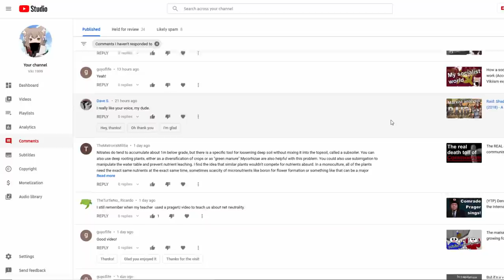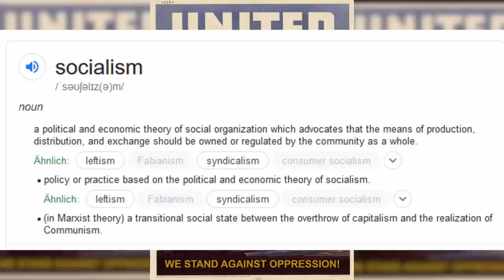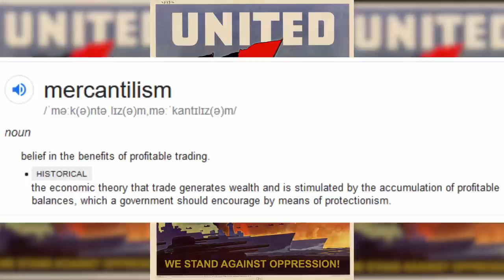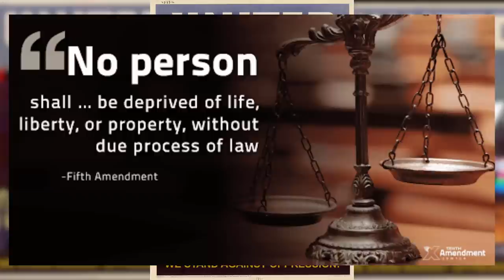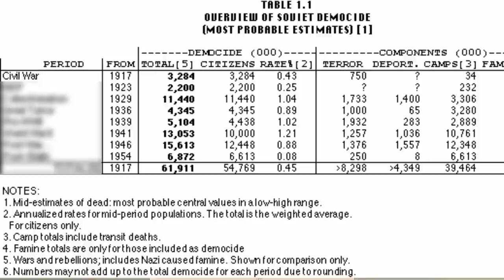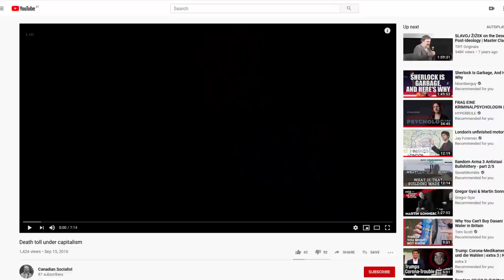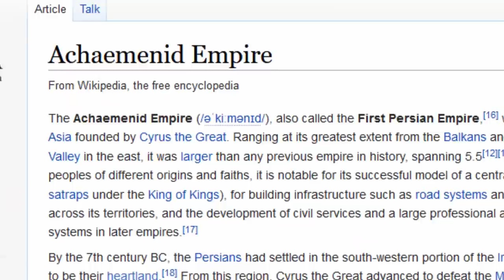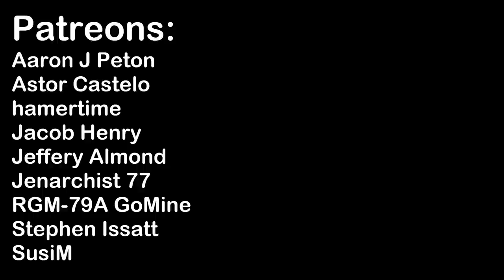Debunking fun Ancap lies [Reply to Shane Killian]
This video is a reply to a video made by an ancap youtuber named "Shane Killian".

Here is a low effort video that goes into a little more detail around the 3D printer

Transcript:
Hello everybody, I hope you are having an above average day. You may know my video on the death toll of capitalism. It was made in October of last year and it was among my very first videos. Looking back at it I could do a better job today, though I still agree with the conclusion that capitalism kills roughly 15.5 Million people a year, if you want to know how I arrived at this number go ahead and watch it.
Recently as I was reading the comments, which I always do by the way, I read every single comment I get no matter what video it’s on, YouTube has a very handy page that shows all comments form all videos and I got this comment:

At first, I wasn’t sure about how to react to that, so I decided to go and watch the video. Let’s ignore the economic freedom argument for now, we’ll get back to that. So, I click the link, watch the video and it’s this. It’s titled “Death by capitalism…NOT” and, basically all it is, is a cartoon character floating in front of a stock video of a fire with a partially angry man yelling at the video he is replying to. Kind of like what I did before writing scripts.
It starts off with a very funny, scene? I guess. About the character entering hell and going through someone else’s stuff. In the end card you learn that this video was guest hosted on a channel named “HoodieDemon”, unfortunately that channel no longer exists so it appears to have been reuploaded to this channel. While we are at it, let’s have a look at who we are dealing with.
The channel is called “Shane Killian” and the channel trailer informs me that there are two types of characters on this channel making videos. One for information type videos and one for replies, the one for replies is this cartoon character we saw in the video we were looking at. From this we know that this is the actual channel that video was produced by and not one guest hosting it.
My first move was to check out if this channel really is an ancap as the commenters had said. The channel trailer suggested it was going to be sort of educational videos and mentioned nothing about the host’s politics. The channel description didn’t help either, but it does state a few rules which sounds like a good idea. I wanted to write down a few rules for my comment section as well, but I wasn’t too sure where to write them and I may just do the same. Also please remember the rules, they may become important when we continue watching his video. No mention of him being an ancap anywhere though. [This is where I ran out of characters to write the description]